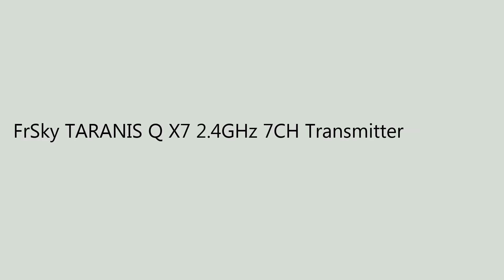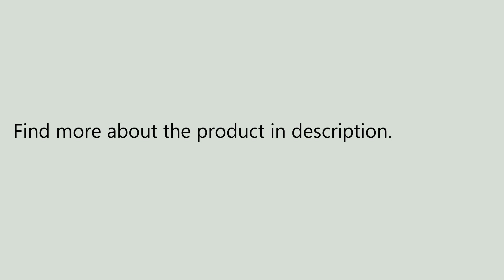FrSky TARANIS Q X7 2.4GHz 7CH Transmitter